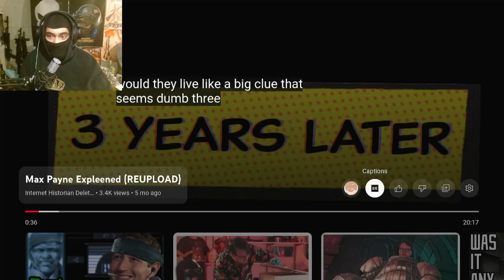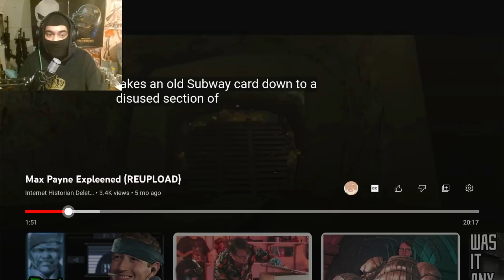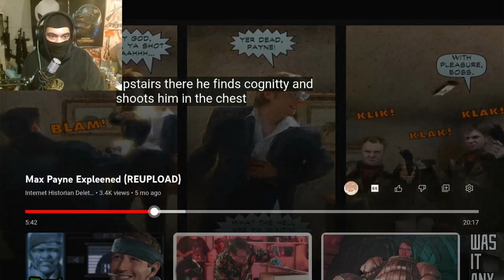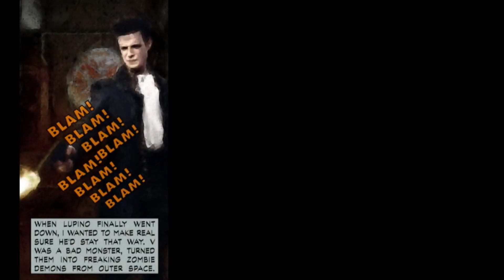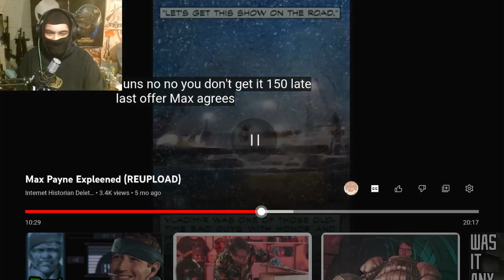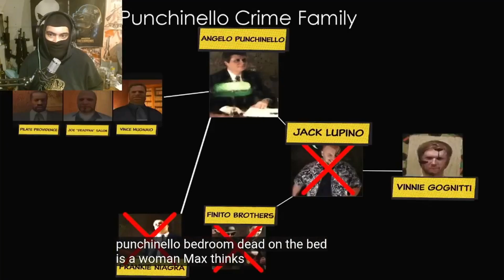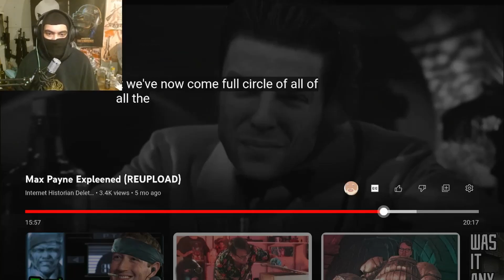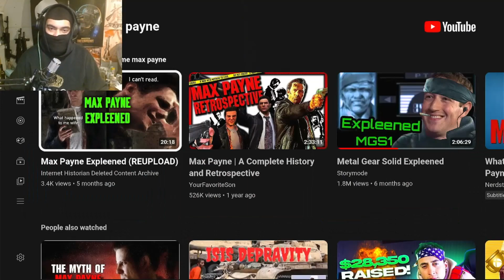LostBoi plays Max Payne 2 episode 0 Max Payne 1 Recap (Storytime Reaction)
Suddenly felt the urge to Play Max Payne 2 and decided to upload the LP onto YouTube for the few people who will probs see this. (mostly just for fun and something to do) figured I should catch myself up on the first game before hand  if you see this I hope u enjoy shout out to the Internet Historian for the awesome vid. link to the original uploaders channel bellow.

and special shout out to shardasvelika. :)